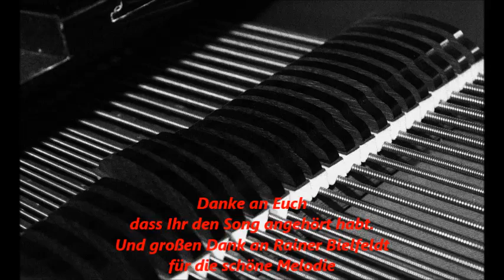Leise lieben - BSR -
PopSchlager / Liebeslied

Ich danke Rainer Bielfeldt , dass ich Musik von ihm nutzen darf.

Text    : Bernd Schneider ( Künstlername Bernhard Tailor )
Copyright Text und Gitarrenpassagen : Bernd Schneider